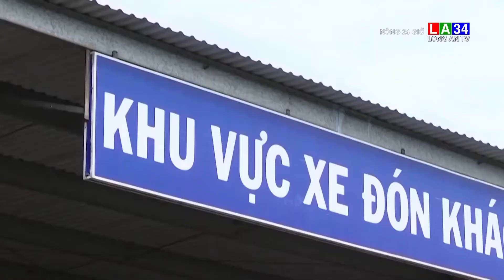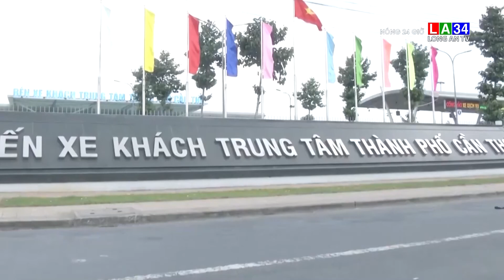Cần Thơ: Không để xảy ra tình trạng nâng giá xe dịp lễ